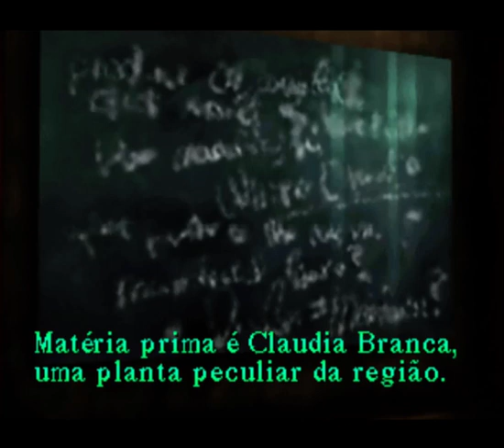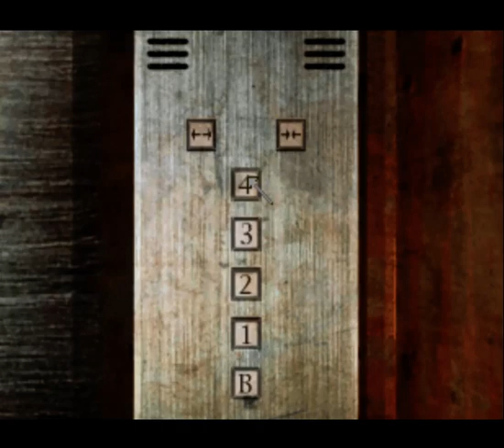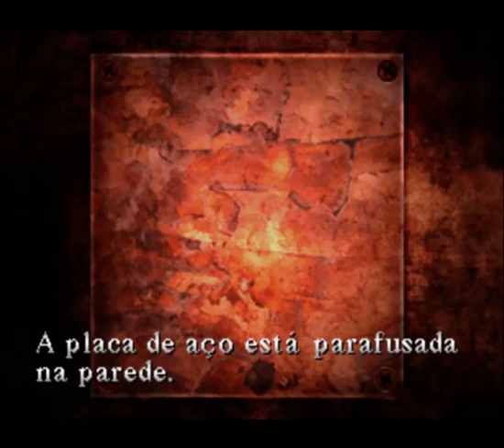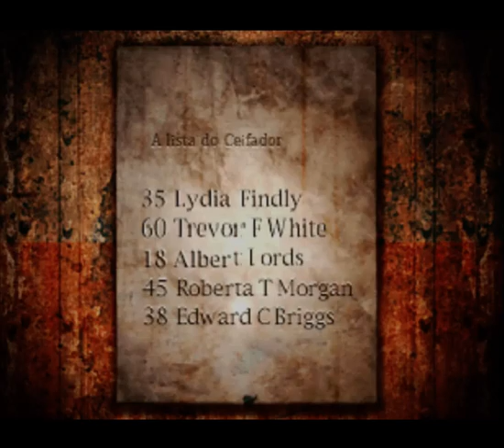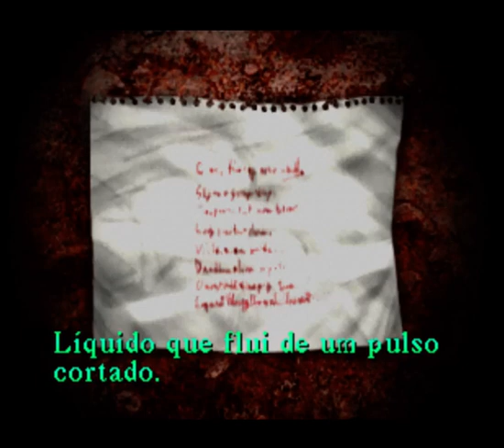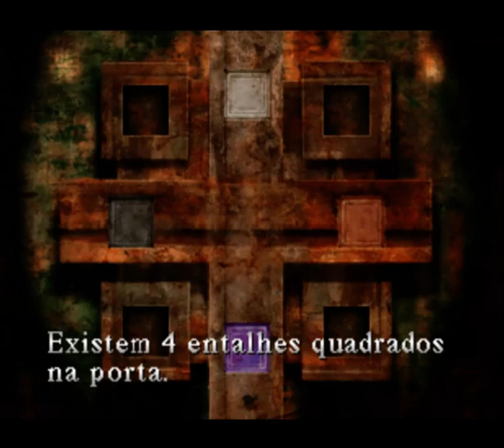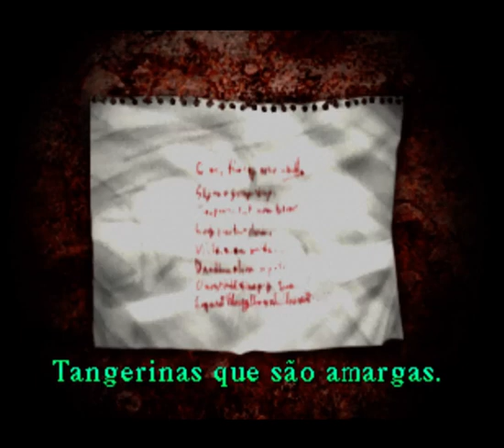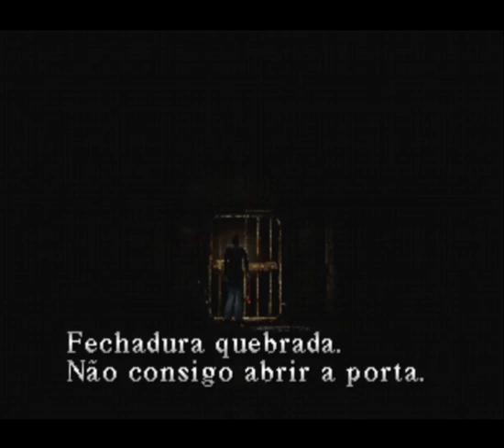Silent Hill #3: o Hospital Alchemilla (Legendado PT-BR)